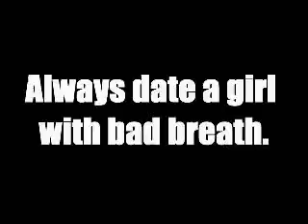Always date a girl with bad breath